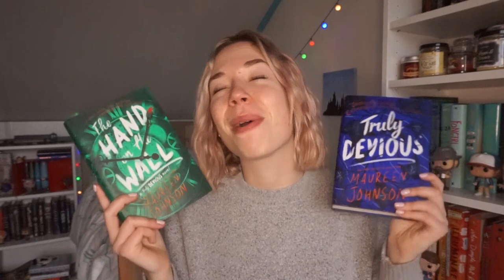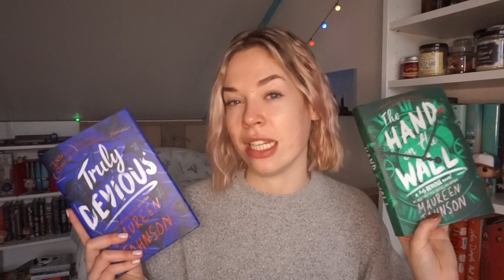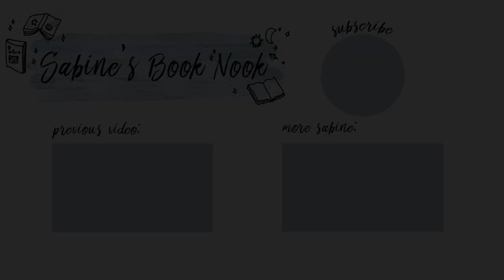If you loved these movies/tv shows, you'll love these books 💞✨ RECOMMENDATIONS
Oh my god, I'm so excited for today's video!!! I love talking about film & about books, so this is the perfect video. Hope you guys will enjoy some of my recommendations :)